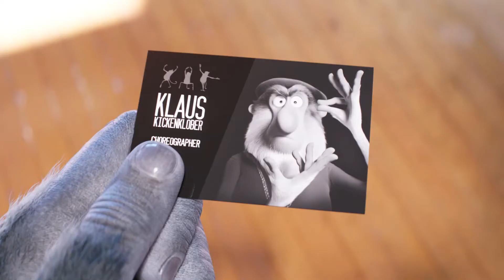SING 2 - Final Trailer (2021) Universal Pictures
Buster Moon and his friends must persuade reclusive rock star Clay Calloway to join them for the opening of a new show.

RELEASE DATE: December 22, 2021 (USA)
GENRE: Animation, Music, Comedy
STARS: Matthew McConaughey, Taron Egerton, Tori Kelly